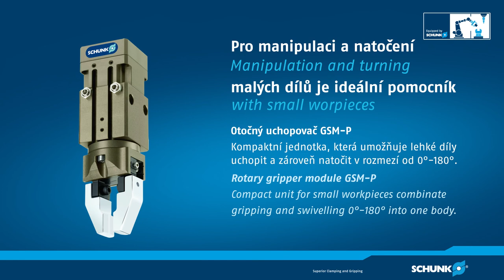Inbetriebnahme MMS-P Sensoren am Greif-Schwenk-Modul GSM-P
Wenn Sie die richtigen Informationen von den MMS-P-Sensoren auf dem GSM-P-Gerät erhalten möchten, müssen Sie die Anweisungen im Video (oder im technischen Handbuch des GSM-P) befolgen.